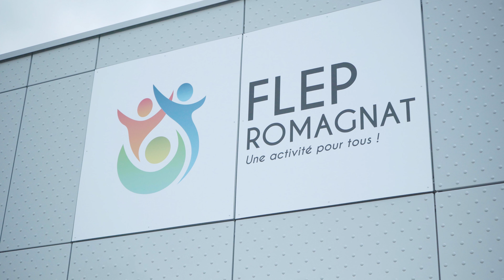60 ans du FLEP Romagnat.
Réalisation d'un aftermovie pour les 60 ans du FLEP de Romagnat.